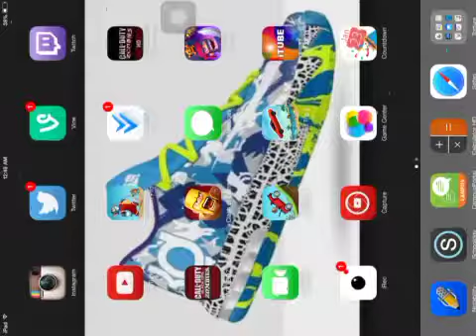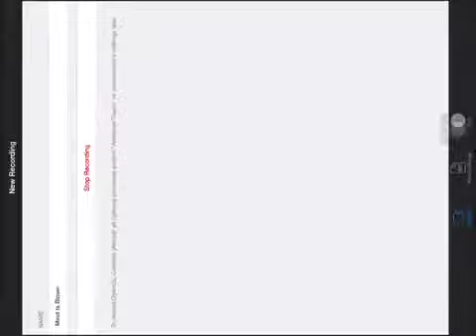Clash of Clans : Mind Blowing Loot Raids!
Sadly I've lost a couple subs lately so please leave any feedback you have to give! I hope you enjoy my crazy Barch raid! I bet I knocked your socks off! Clash on